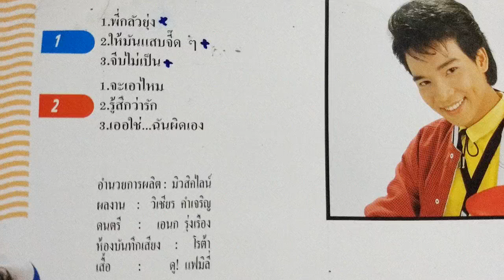อนุชา วิเชียรเจริญ / อัลบั้ม จีบไม่เป็น(ร้องแก้พุ่มพวง ดวงจันทร์) / เต็มอัลบั้ม LP. Version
ฟังจริงจัง อุดหนุนศิลปินนะครับ ขอบพระคุณภาพประกอบอย่างสูง